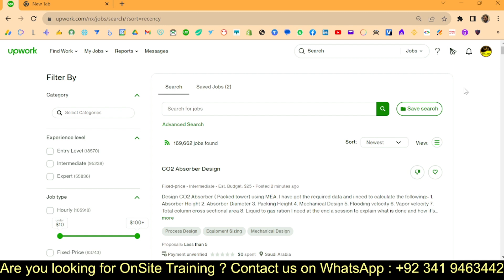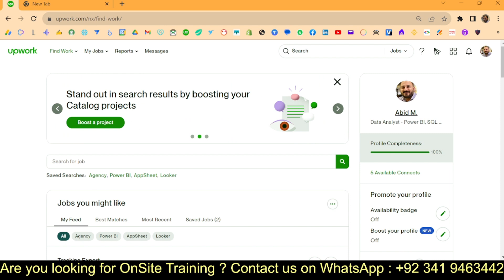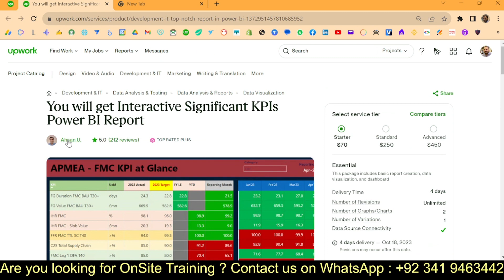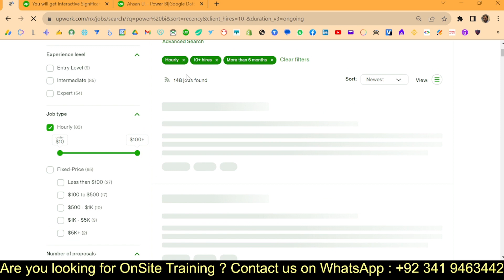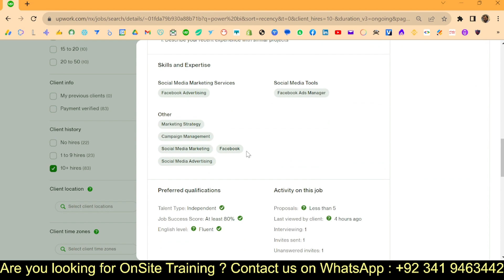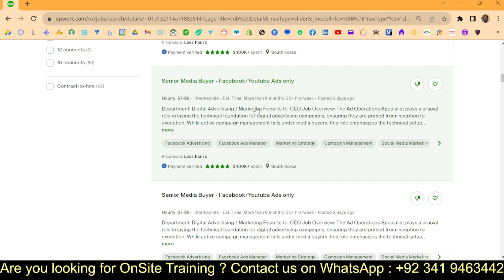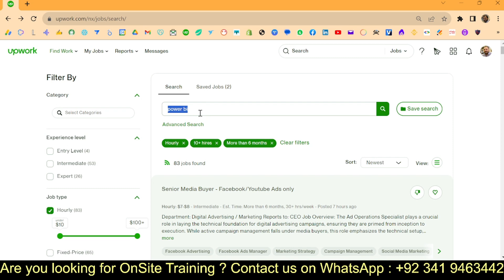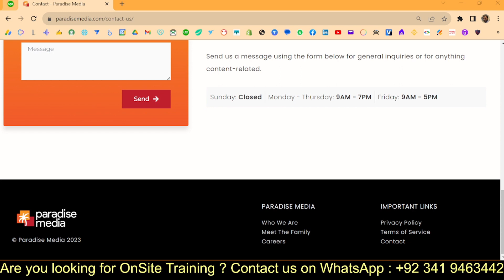Why You're Not Getting Your First Order on a Freelancing Marketplace (And How to Fix It)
Getting your first order on a freelancing marketplace can be tough, especially if you're new to the platform. But don't worry, there are a few things you can do to increase your chances of success.

In this video, I'll share the top 5 reasons why you might not be getting orders on a freelancing marketplace, and how to fix them. I'll also give you some additional tips on how to stand out from the competition and get more clients.

Here are the top 5 reasons why you might not be getting orders on a freelancing marketplace:

Your profile and gigs are not optimized for search.
You're not in a niche market.
Your prices are too high or too low.
You're not responding to buyers in a timely manner.
Your work is not high quality.
Here are some tips on how to fix these problems and get more orders:

Optimize your profile and gigs for search by using relevant keywords in your titles, descriptions, and tags.
Choose a niche market and focus on becoming an expert in that area.
Set competitive prices that are fair to you and your clients.
Respond to buyers promptly and professionally.
Deliver high-quality work on time and within budget.
In addition to these tips, here are a few other things you can do to stand out from the competition and get more clients:

Offer free consultations or samples of your work.
Promote your gigs on social media and other online platforms.
Network with other freelancers and collaborate on projects.
Ask your past clients for reviews and referrals.
Getting your first order on a freelancing marketplace can be challenging, but it's definitely possible. By following these tips, you can increase your chances of success and start building a successful freelance career.

Additional tips:

Be patient and persistent. It may take some time to get your first order, but don't give up.
Keep learning and improving your skills. The more you know, the more valuable your services will be to clients.
Provide excellent customer service. Go above and beyond to make your clients happy.
Build relationships with your clients. Get to know their businesses and needs, and become a trusted partner.
By following these tips, you can increase your chances of success on freelancing marketplaces and build a thriving freelance business

Thanks,
W3SKILLSET Team